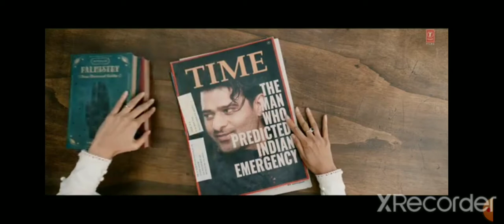Radhe Shyam Release Trailer || Prabhas || pooja Hagde || Radhe Shyam movie Trailer//new songs//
Hi guys welcome back to my YouTube channel aap sabhi jante Hain mere YouTube best best songs on use of dekhne ke liye milte Hain are ke r ke unique channel per aap sabhi ko songs aur musics dekhne ke liye milte Hain kyunki kafi interesting hote Hain songs,
Rk unique
Rk unique
Rk unique
Bollywood Latest songs 2022 💖 New Hindi song 2022 💖 Top Bollywood Romantic Love songs
Bollywood Latest songs 2022 💖 New Hindi  songs 2022
 💖 Top Bollywood Romantic Love songs

❤️ please share this mix on Sites (Facebook ,Google +,Twitter etc.) To more people could listen it!
* We Do not wish to make any commercial Use of this & lntended to showcase the creativity of the Artist Involved.*